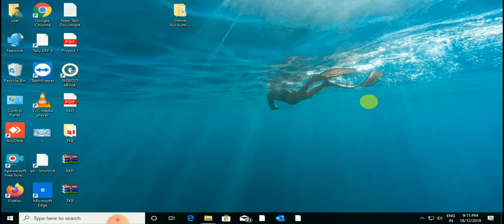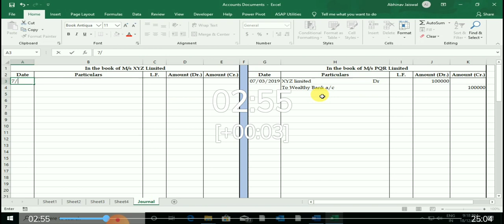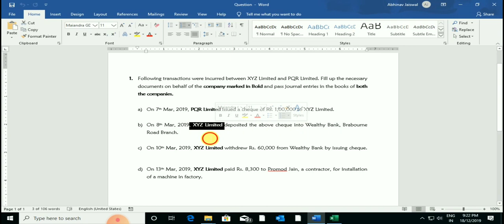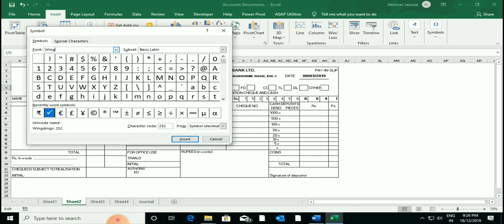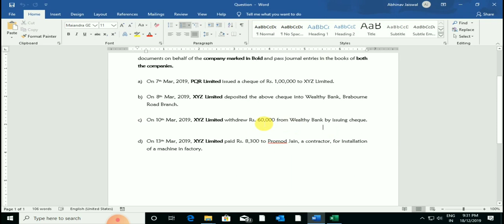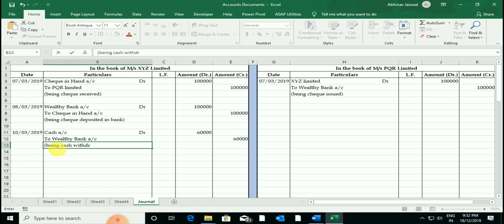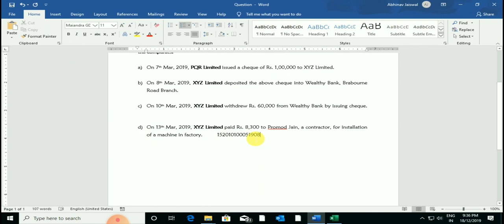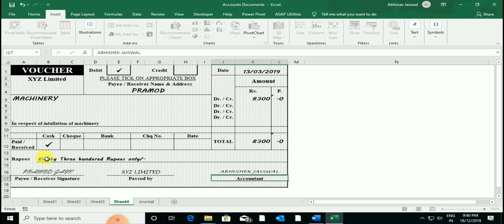Accounting Documentation Filling | Cheque, Voucher, Challan , Invoices Entries using Excel (Part -1)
In this video we are going to show how to fill the accounting document like cheque , voucher , challan and invoices on Excel with journal entries passed in the book of accounts.

Tally Prime Lecture Tally - 4 | Journal , Sales Entry, Bank Entry | Cash Ledger Not Found in Journal

Tally Prime Lecture Tally -  14 | Voucher Class क्या होता है  | Auto GST Calculate |GST service bill